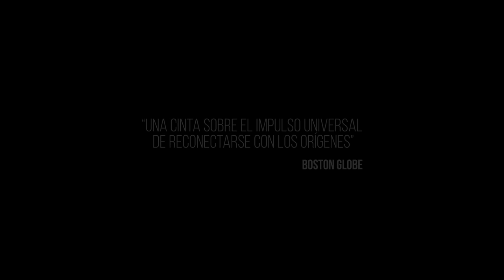EL CANTO DE LAS MARIPOSAS | Trailer Estreno Online 2022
Asiste totalmente gratis al gran estreno online de esta bella película en el siguiente

“Yo no tengo otro lugar donde ir para buscar mi origen”.
Rember, un artista peruano, se reconecta con sus raíces gracias a la conexión que tiene con su abuela Martha, que entre sueños y conversaciones le cuenta qué pintar.